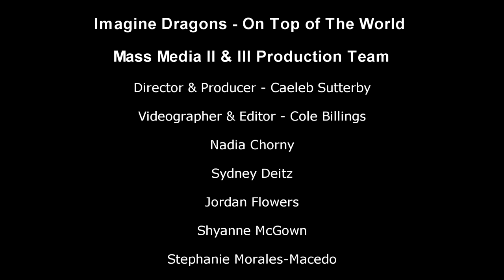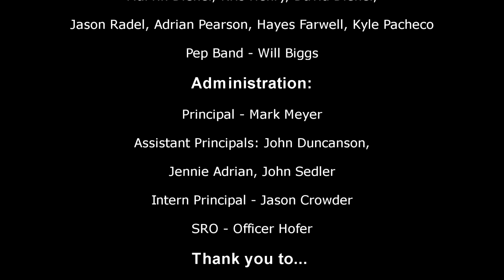Gardner Edgerton High School LIP DUB 2017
Featuring the song, "On Top Of The World" (Official Music Video Track) by Imagine Dragons.

The video features the GEHS Orchestra, GEHS Madrigal Choir, Snare Drum by Tom Fabing and Bass Drum by Andrew Boline as well as GEHS Activities and Clubs.

Credit Song:
Logic - Black SpiderMan Instrumental